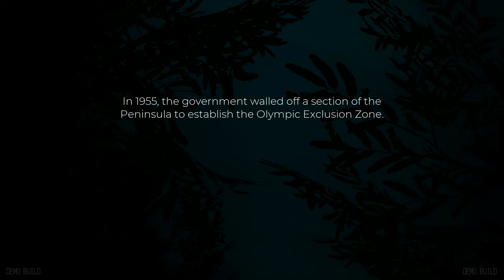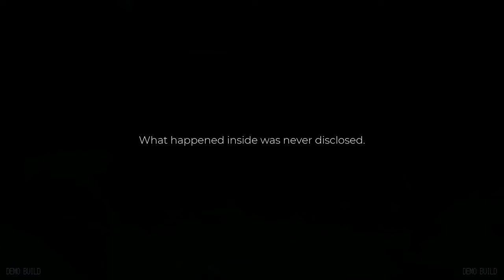Steam Next Fest - Pacific Drive demo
Steam Next Fest has started this week, so expect a lot of demo's showing up here., First one is he demo of Pacific Drive, a new survival in where you control a car and can upgrade.